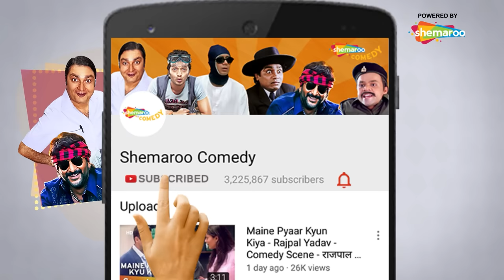Johny Lever Best Comedy Scenes | Movie Love Ke Liye Kuch Bhi Karega | Saif Ali Khan - Fardeen Khan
Aaj Kapoor fools Aslam Bhai (Johnny Lever) by telling him that he has got some high profile contacts in Bollywood like A R Rahman, Aishwariya Rai and Karan Johar and he will convince them to work with him in a film.

Cast: Saif Ali Khan, Fardeen Khan, Aftab Shivdasani, Sonali Bendre, Johny Lever, Aftab Shivdasani, Snehal Dabi